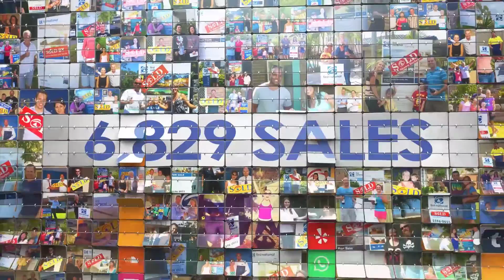56 Moondani Drive, Gilston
Easy maintenance, quality built and beautifully finished 4 bedroom family home within Banksia Ridge Estate the perfect locality for anyone seeking peace and tranquillity, whilst still being close to all town amenities.